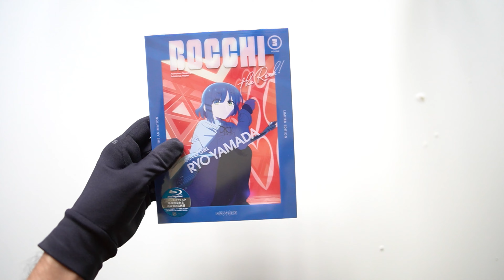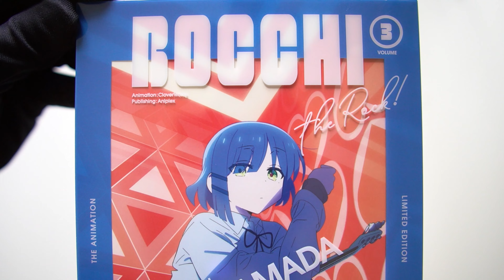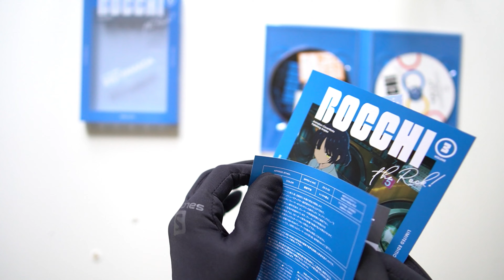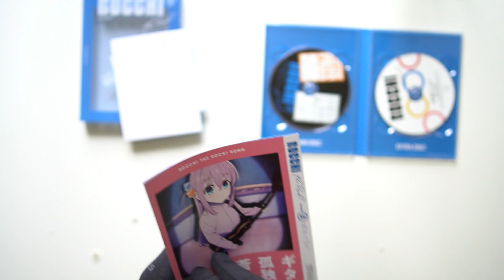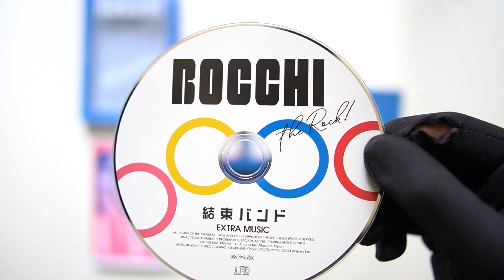Bocchi the Rock! Blu-ray Volume 3 [Limited Release], Unboxing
Note: This is the Japanese release of the Blu-ray.

Volume 3 is here! Liking the colours used on the packages. I hope you guys enjoy the video!

📣 Synopsis:
Hitori "Bocchi-chan" ("Loner") Gotō is a lonely high school girl whose heart lies in her guitar. She does nothing every day except strum her guitar by herself at home. However, she happens one day to meet Nijika Ijichi, who is looking for a guitarist for her group named "Kessoku Band." (ANN)

⌚ Timestamps:
0:00 - Unboxing starts!
1:38 - Slipcase inspection
2:12 - Disc case inspection
2:50 - Leaflet
3:37 - Stickers
3:54 - Main Disc
4:09 - Extra Disc (Extra Music)

As of the time the video was posted, you can try to get the Vol. 1 - 6 set which may not be restocked once all of the units are sold out:

*I am an affiliate of the CDJapan, Right Stuf and Amazon programs, any purchase(s) made from the link provided to the site shall entitle me a commission from the sales made. Thank you for the support!